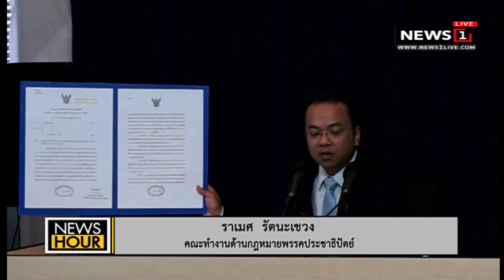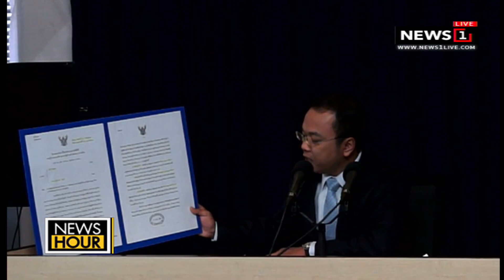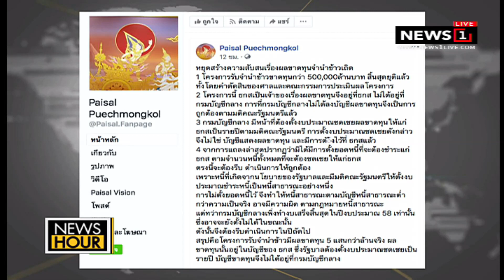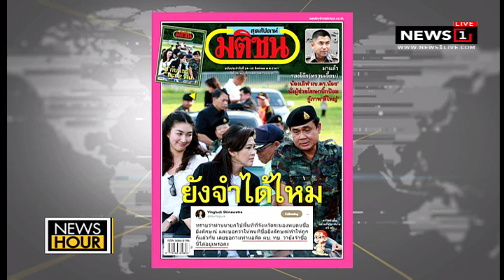“ราเมศ”งัดคำพิพากษาคดีจำนำข้าวตบหน้า'เรืองไกร' : News Hour (ช่วงที่4) 23/08/2018